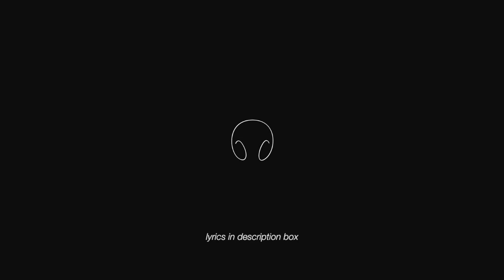driver's license (clean) - olivia rodrigo (3D MUSIC) (SURROUND SOUND) (Audio Only)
ok. Am I the only girl/teenager who finds this song annoying bc I feel like I am lol the girl in the song sounds like such a whiner like just let go of him already, find smth else to obsess about and stop driving past his house thats creepy stop romanticizing your relationship its over

...unless I missed smth and it's actually a good song. also the way she sings in the back of her throat like she's swallowing her words makes me kinda want to poke my ear drums out with a fork

and no offense to ppl who like this song, its me not u

and also removed "God" from the song, bc it's against my religious principles to have that used when it's not in reference to God 🙏🙏🙏🙏✌️

for the best experience: 1. find a quiet place to be in (these songs sound amazing in a car!) 2. put on your headphones/earbuds (make sure you can hear through both sides!) 3. start the song at a comfortable volume 4. close your eyes and imagine you're in a big room, like a dance hall or a ballroom, with the song coming through speakers (or turn the volume down and imagine you're outside the hall/auditorium/room) 5. lmk if there are any songs you want to hear surround-sound style!

Lyrics:
'Cause I still love you, babe (ooh, ooh, ooh, ooh)
[Yeah], I'm so blue, know we're through
But I still love you, babe (ooh, ooh, ooh, ooh)

give me suggestions for more songs, or ways to improve the channel by emailing or commenting!

songs posted every other day around 8:00 am PST/11:00 am EST